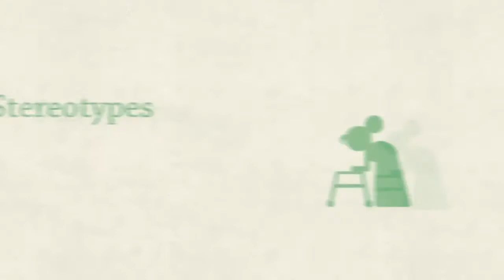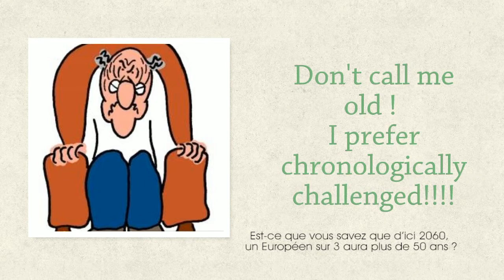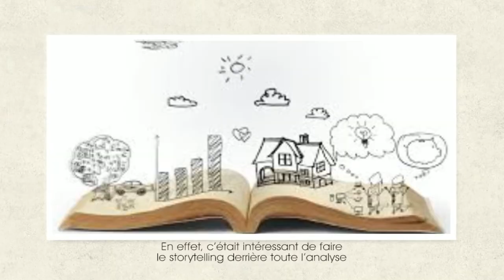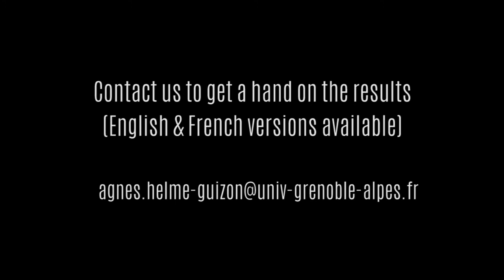Les séniors, l’activité physique et la technologie, une recherche qualitative pour et avec Tasda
Vidéo en anglais sous-titrée en français

The students of M2 Le Quanti and M2 Advanced Research in Marketing at Grenoble IAE have conducted for and, with TASDA a qualitative research about Seniors, physical activity and technology. This video displays the context, the research question, the methodology and an overview of the results